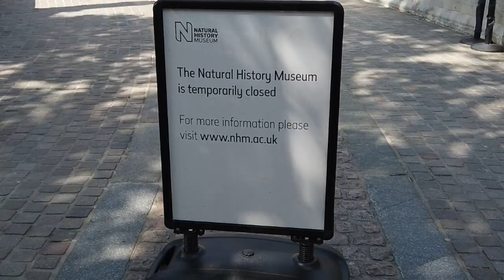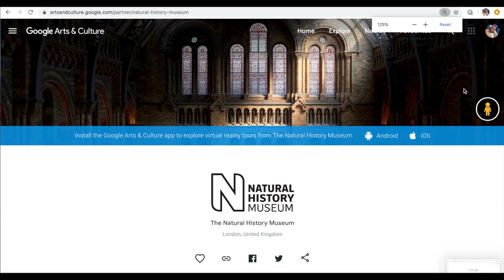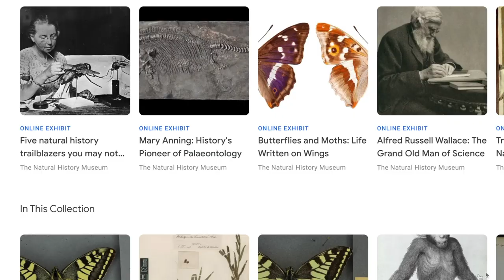جولة افتراضية في متحف العلوم الطبيعية في لندن!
بعد اقفال المعالم السياحية في لندن بسبب أزمة كورونا، قام متحف العلوم الطبيعية بإيجاد طريقة مثيرة تسمح للأشخاص زيارة المتحف عبر الإنترنت.

تعرفوا مع نسيم رمضان على طريقة الدخول للمتحف افتراضياً عبر متصفح إنترنت فقط.